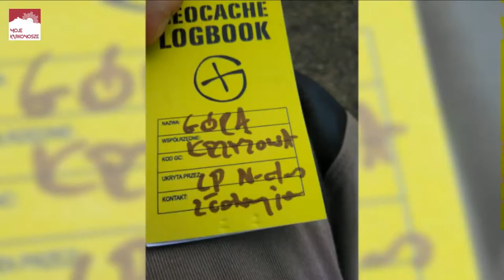Kaczawska Przygoda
Trafiliśmy w idealne okienko pogodowe, poranne chmury rozwiały się niczym za dotknięciem czarodziejskiej różdżki.
Doświadczyliśmy widoków bardzo dramatycznych panoram - zarówno w kierunku Kotliny i Karkonoszy jak i w kierunku Pogórza Kaczawskiego.

Zwiedziliśmy bardzo ciekawy teren, stare kamieniołomy i Jaskinię Walońską.

Każdy uczestnik wyprawy zabrał na pamiątkę fragmenty kalcytu, którego całkiem spore okazy przypadkiem znaleźliśmy w lesie.